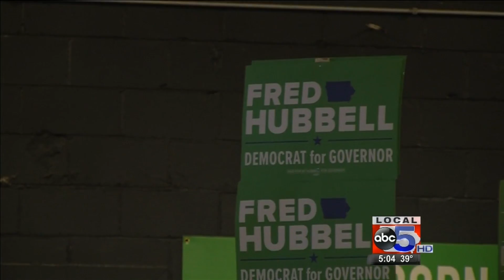Midterms 2018: Previewing the races in Iowa